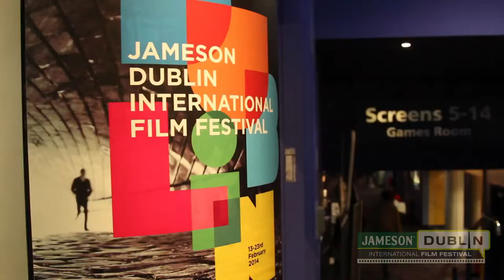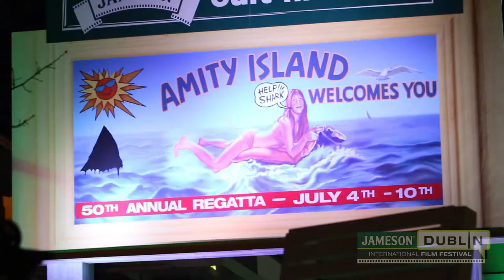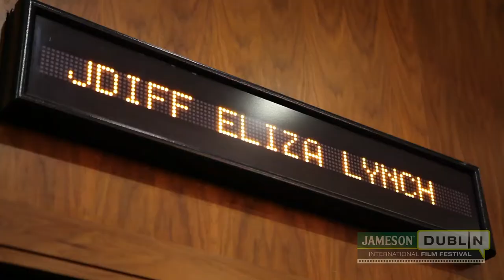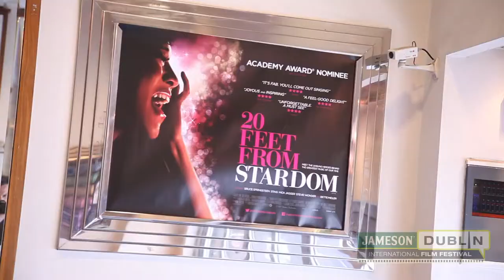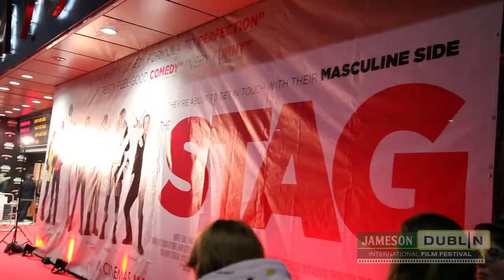JDIFF 2014 Highlights Video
The Jameson Dublin International Film Festival 2014 Highlights Video

A Cashmere Media Production
Directed by Conor Maloney
Produced by Tony Callaly
Camera: Conor Maloney & Brian Murphy & Graham Halpin
Edited by by Conor Maloney